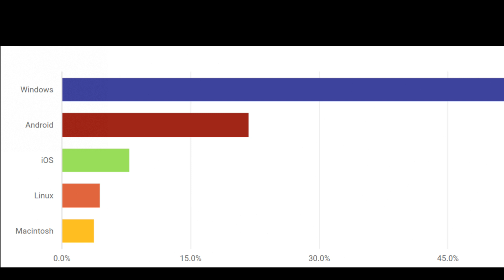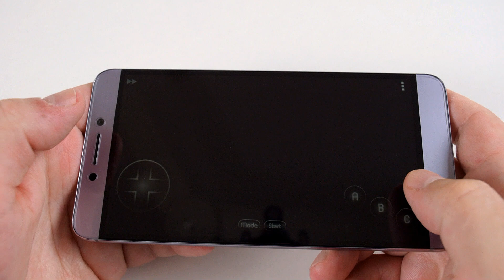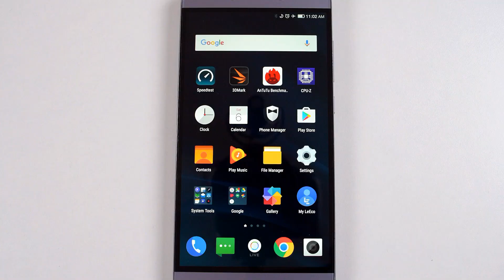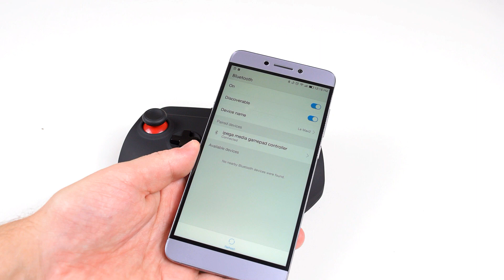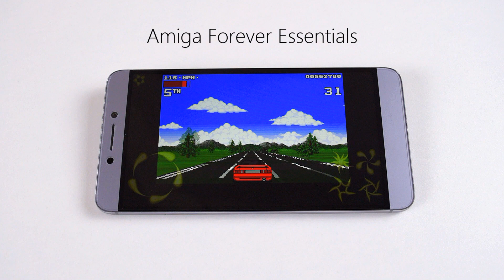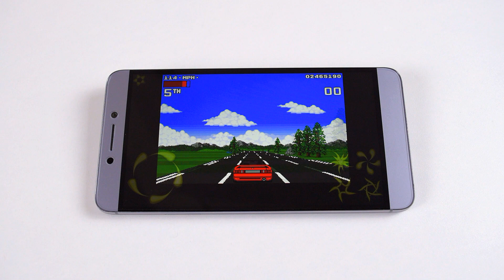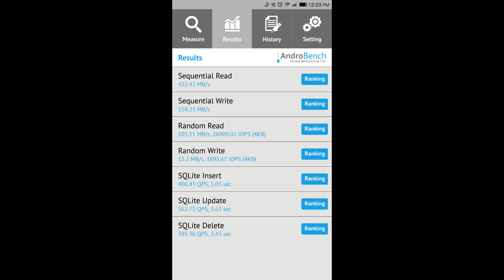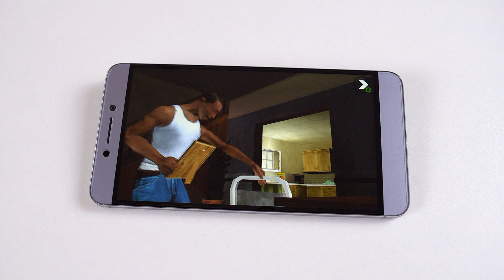Gaming on the LeEco Le Max 2 Snapdragon 820 Adreno 530